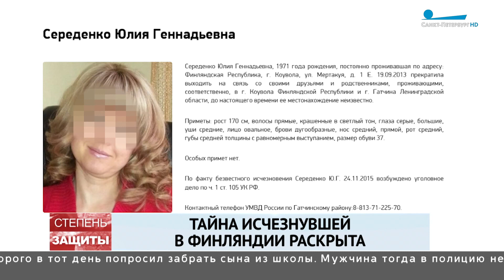Тайна исчезнувшей в Финляндии раскрыта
Оперативники уголовного розыска задержали Дениса Кирьянена. Его обвиняют в убийстве своей жены Юлии в 2013 году.

Дело о безвестном исчезновении русской эмигрантки финская полиция возбудила в сентябре 2013 года. Женщина переехала в Финляндию вместе с мужем и маленьким ребенком в 2011 году. В России остался взрослый сын от первого брака. В ноябре 2013-го молодой человек обратился в программу «Жди меня». Он рассказал, что его мать исчезла при загадочных обстоятельствах. Последнее сообщение от нее пришло на телефон брата 20 сентября. Теперь следствию известно, что в этот день женщина была мертва